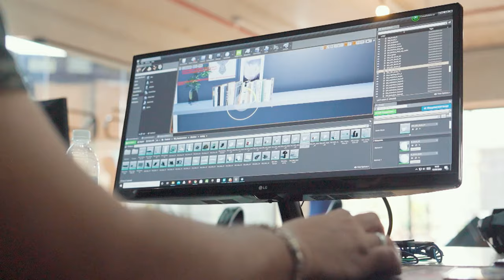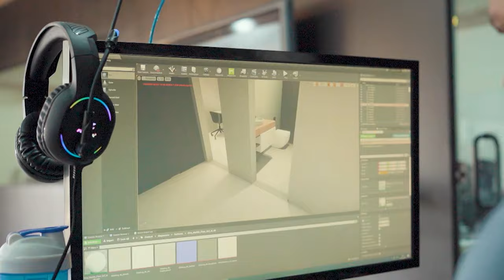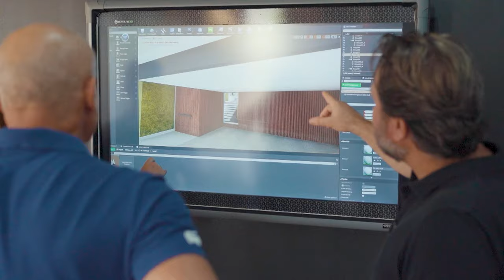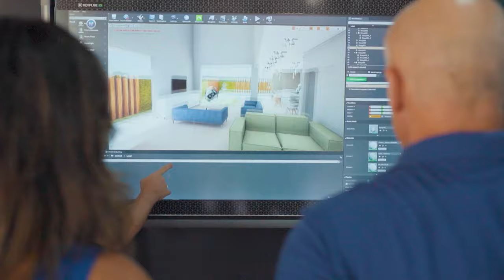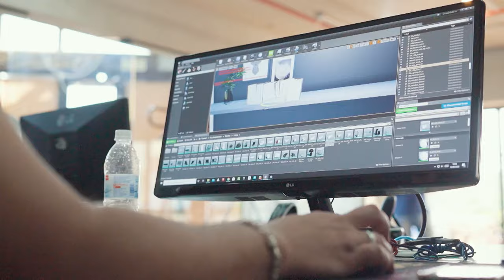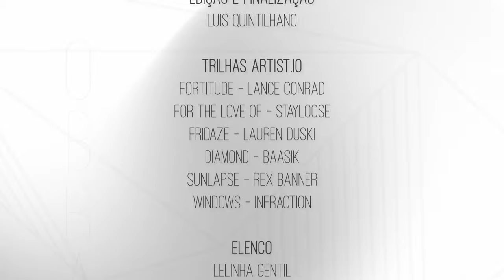O Encanto da Tecnologia – Magia da Obra EP02 | Lelinha Gentil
No episódio de hoje iremos conferir mais emoções do casal Lelinha e Guilherme na construção da casa dos sonhos!